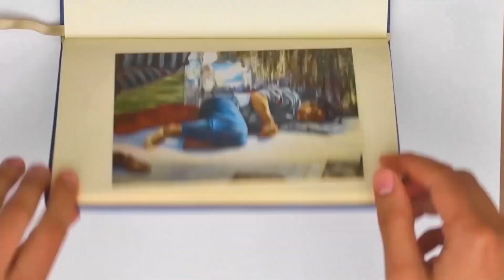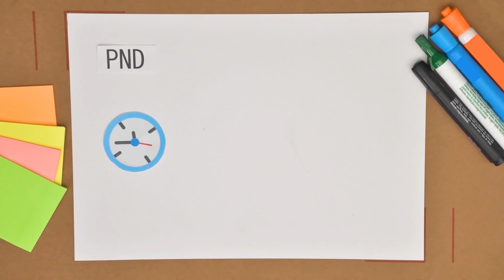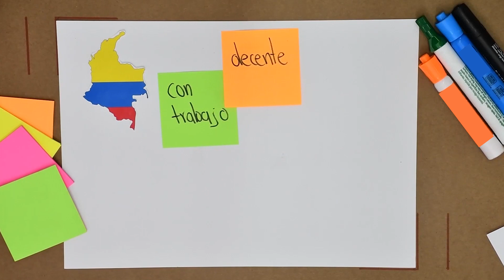Pacto Por La Equidad, Pacto Por Colombia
Legalidad + Emprendimiento = Equidad.
El Plan Nacional de Desarrollo es el camino hacia una Colombia mas equitativa para todos.
¡Entérate de más aquí!